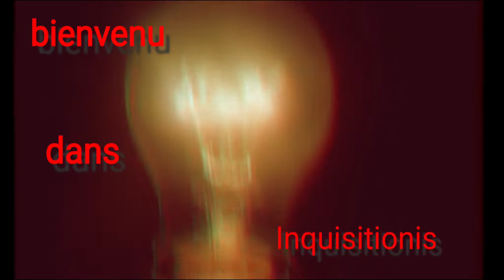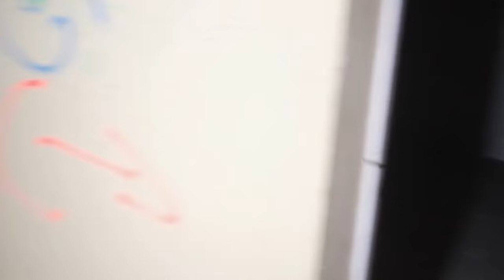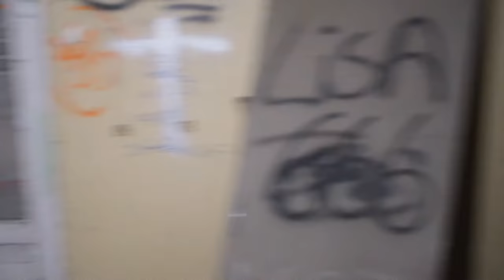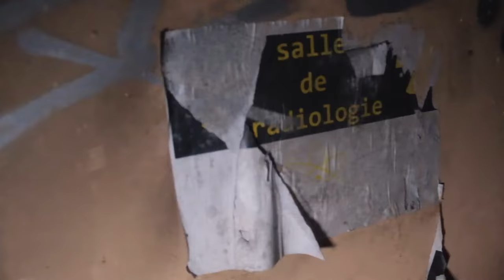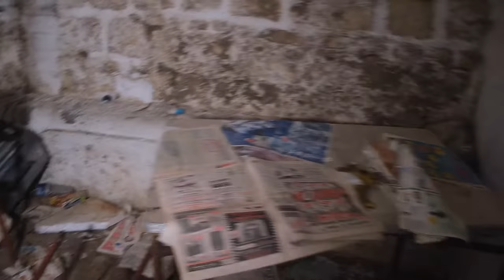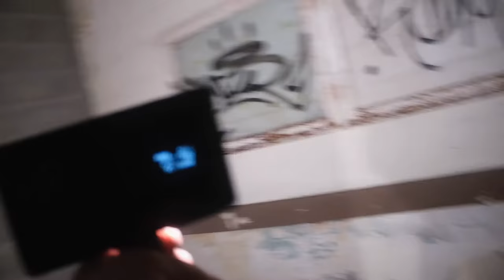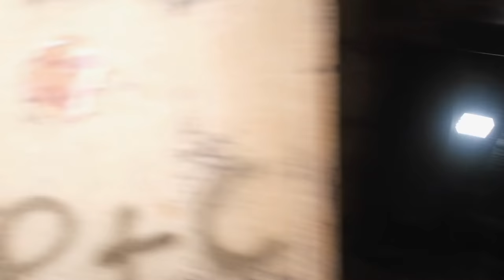urbex d'un sanatorium abandonné, exploration urbaine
Bienvenue sur cette nouvelle vidéo Urbex dans laquelle on va explorer un Sanatorium abandonné depuis 1989.
Pour information un Sanatorium était un lieu de traitement pour les tuberculeux
Ce lieu d'Urbex est assez fou, il à l'air de sortir d'un autre temps

Pour filmer j'utilise mon Fujifilm xt-30
Vous avez également la possibilité de filmer avec votre smartphone, certains Oppo, Xiami font vraiment le boulot à moindre cout